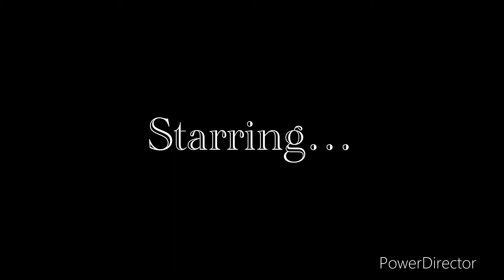Mako & Korra: The Rabbit Princess Cast Video Version 2 (Eva’s Mix Style)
A power-hungry sorcerer named Van Kleiss (Generator Rex) curses a princess named Korra (The Legend of Korra) to live as a Rabbit by day in this tale of everlasting love.

The Rabbit 🐇 (Swan) 🦢  Princess 👸 👑 Characters

Korra (The Legend of Korra) as Princess Odette
Haru (Female Rabbit) (Bearstars) as Odette's Swan Form
Ahiru (Princess Tutu) as Teenage Odette
Lizzy (Black Butler) as Preteen Odette
Little Korra (The Legend of Korra) as Little Odette
Baby Ushio (Clannad After Story) as Baby Odette
Mako (The Legend of Korra) as Prince Derek
Fakir (Princess Tutu) as as Teenage Derek
Ciel (Black Butler) as Preteen Derek
Little Ben (Ben 10) as Little Derek
Meelo (The Legend of Korra) as Toddler Derek
Louis (Reindeer) (Bearstars) as Jean-Bob
Legoshi (Wolf) (Bearstars) as Puffin
Jack (Dog) (Bearstars) as Speed
Van Kleiss (Generator Rex) as Rothbart
Malchoir (Teen Titans) as The Great Animal
Coran (Voltron Legendary Defender) as
Lord Rogers
Wonder Woman (Justice League) as Queen Uberta
Tenzin (The Legend of Korra) as King William
Varrick (The Legend of Korra) as Chamberlain
Bolin (The Legend of Korra) as Bromley
Autor (Princess Tutu) as Teenage Bromley
Alois Trancy (Black Butler) as Preteen Bromley
Mother-Mae-Eye (Teen Titans) as The Hag
Blackfire (Teen Titans) as Odile
Skalamander, Biowulf, and Breach (Generator Rex) as Rothbart’s Three Henchmen
Weaver (Generator Rex), Usaka and Yurie (Dakaretai Otoko) as Rothbart’s Henchman Disguised as Human
Crews (Dakaretai Otoko) and Phantomhive Servants (Black Butler) as Castle Servants
People of Republic City (The Legend of Korra) people of Jump city (Teen Titans), peope of Manhattan (Generator Rex) as The Village People
Calan as King William’s Captain
Iroh (The Legend of Korra) as The Guard
Ship Captain (The Legend of Korra) as the Injury Guard Soldier
Starfire (Teen Titans), Urara Shiraishi (Yamada-kun and the Seven Witches), Wonder Girl (Young Justice), Jinx and Kole (Teen Titans) as The Princesses
Birds of Prey (Batman: The Brave and The Bold) as the Fountain Girls
Shishigumi Guards (Lions) (Bearstars) as the alligators